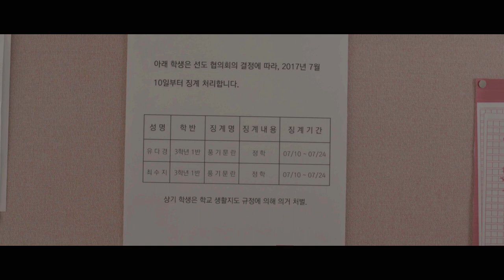[싹튜브] 서종예 단편영화 네그건 아마 여름이었을꺼야 서울종합예술실용학교 방송영화제작전공 유효정